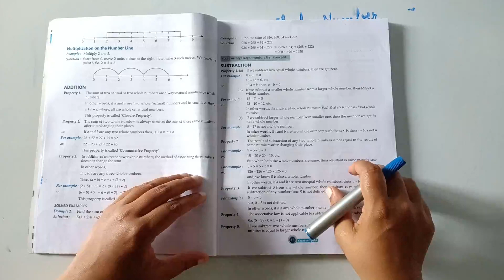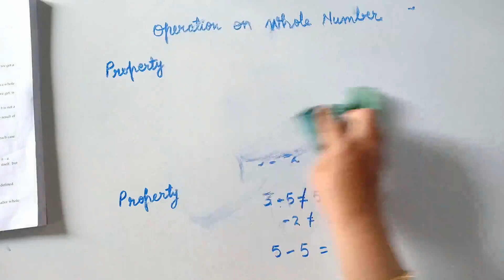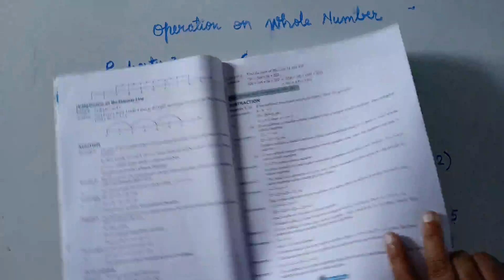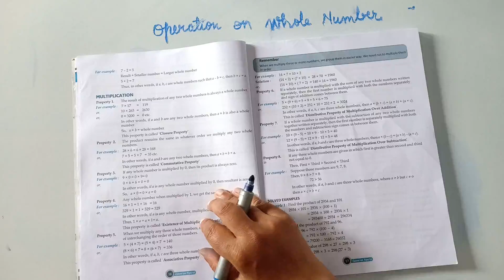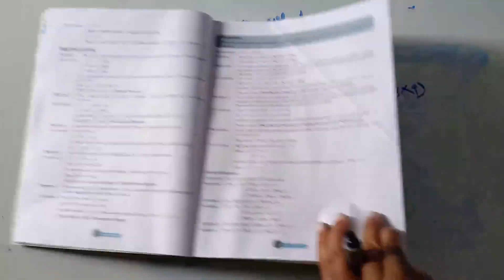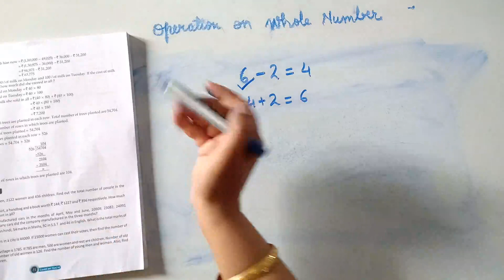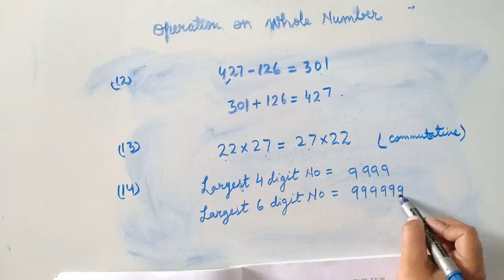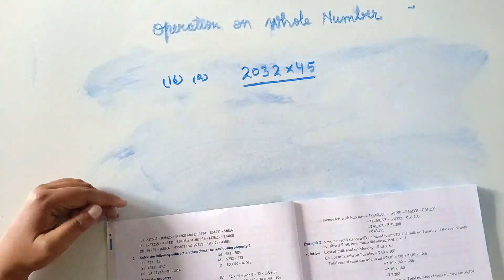Maths: Class VI, Chapter-2, Operations on whole numbers, Part-2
Blue Birds